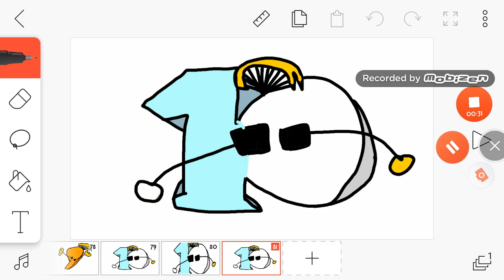Sesame Street Number Roll Call 1 to 20 (One Saturday Morning Version) part 1